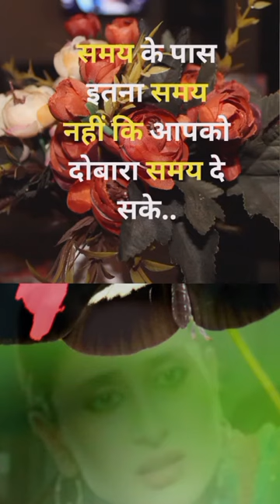✅ध्यान देने योग्य जरूरी बातें✔️जीवन में काम आने वाली बातें🙏Suvichar vichar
Your queries÷
shero shayari
shayari
life shayari
sad shayari
love shayari
boys shayari
emotional shayari
2024 nai shayari
2024 new shayari
God shayari
evening shayari
morning shayari
good afternoon shayari
night shayari

     🌿🌿꧁𓊈𒆜🆆🅴🅻🅲🅾🅼🅴 𒆜𓊉꧂ 🌿🌿

                 🌿꧁𓊈𒆜🆃🅾 🅼🆈𒆜𓊉꧂🌿

꧁𓊈🆈🅾🆄🆃🆄🅱🅴 🅲🅷🅰🅽🅽🅴🅻𓊉꧂

{ Please read.

tag ÷
short
shorts
yt short
yt shorts
trending status
WhatsApp status
Facebook status
Facebook story
Facebook reels
HD status
4Kstatus
4K status
4K Full screen status
status
statute
HD status
YouTube shorts
YouTube short
old song
old songs
attitude status
Facebook status
Facebook story
fb status

2.This video purpose only for news reporting not intended to defile and defame any religious, regional or social groups.